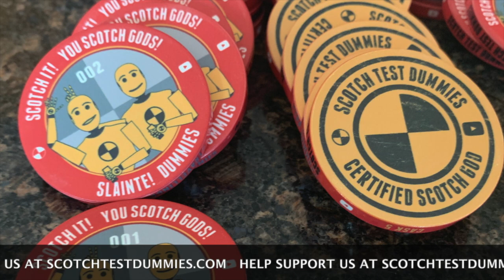LAGAVULIN Offerman Edition 11 Year Charred Oak Cask